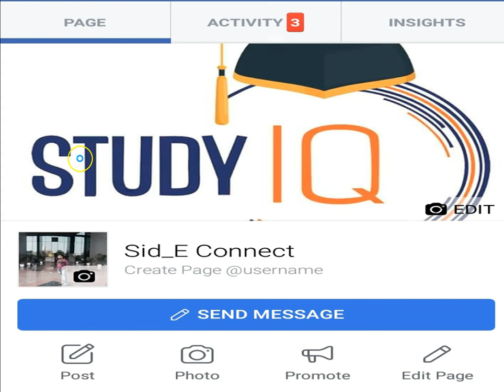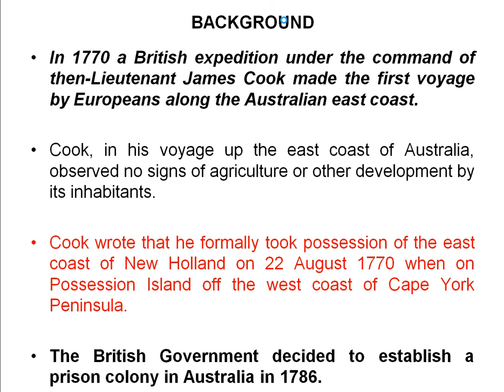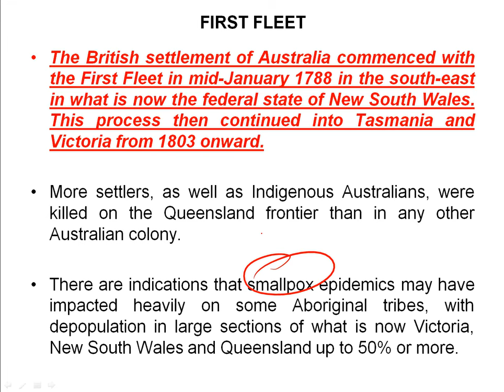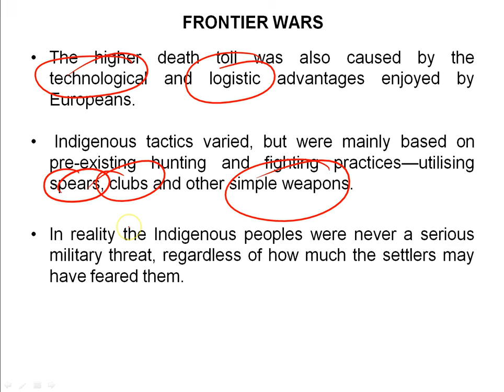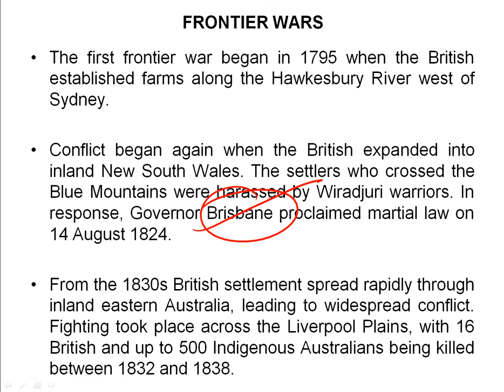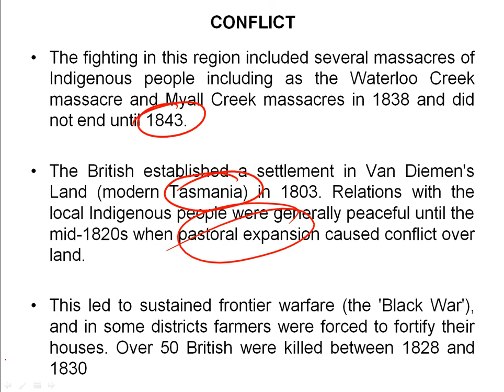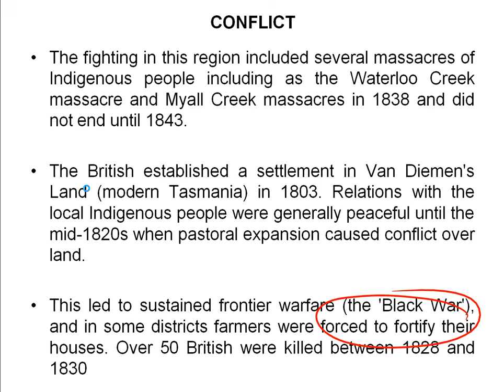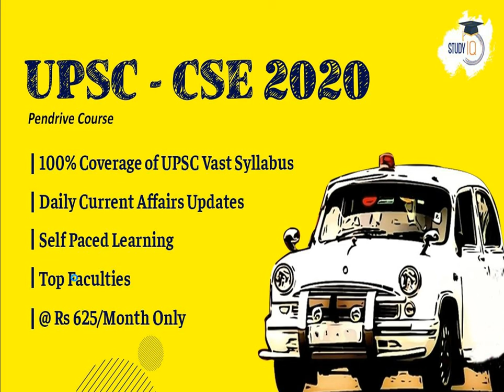Australian Genocide - History of massacres of Aboriginal people of Australia by colonial powers